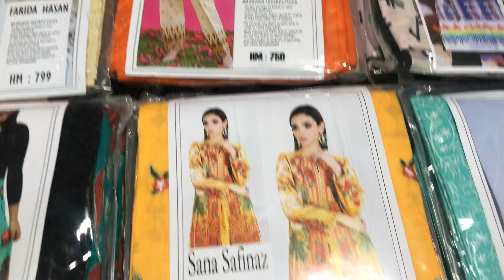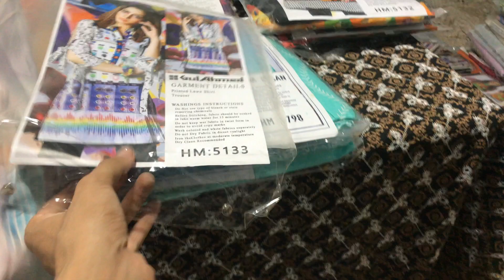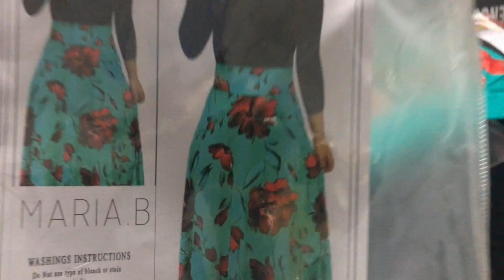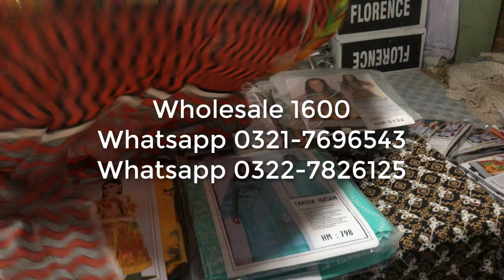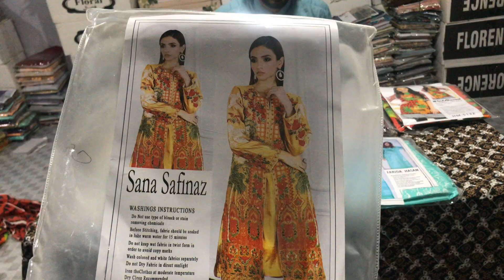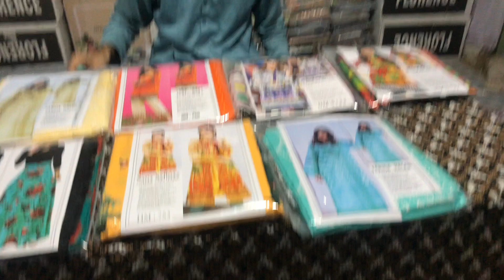Fancy 2pc Shirt Trouser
wholesale 1600
7 suit ka set
1600*7=11200
400 dc
total 11600